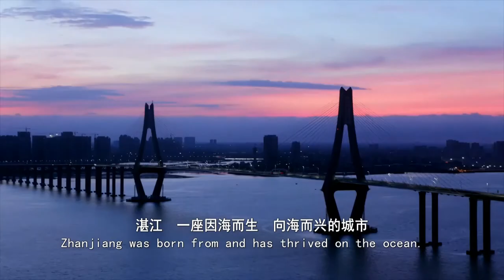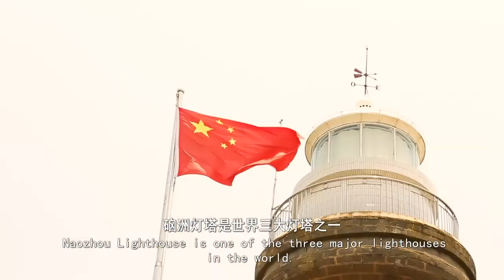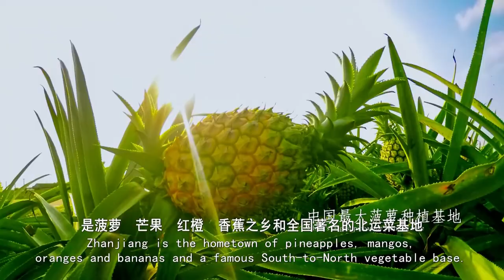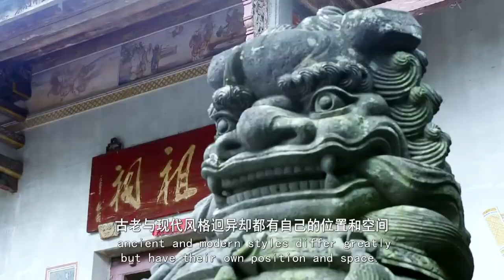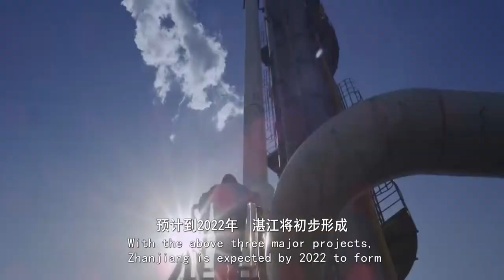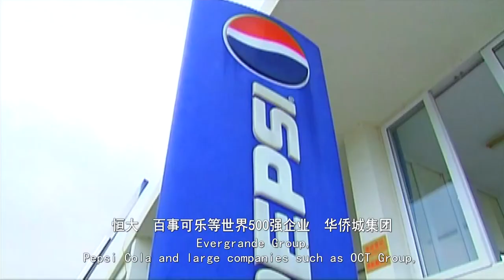Welcome to Zhanjiang, China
Introduction of Zhanjiang City. Welcome to travel, work, and enjoy life in sunny Zhanjiang.